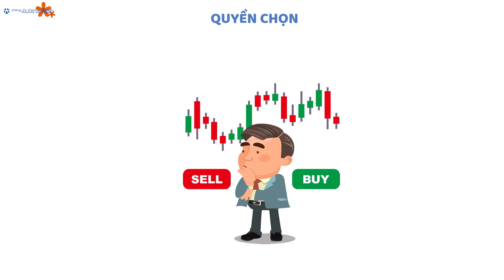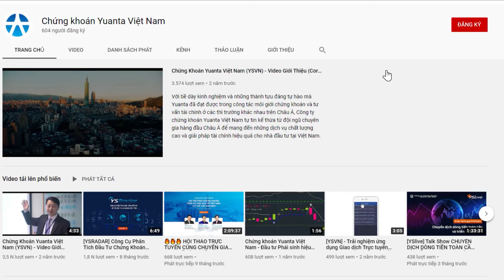Bài 6: Quyền chọn là gì ? Cách thức hoạt động của Hợp đồng Quyền chọn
1. Định nghĩa quyền chọn
2. Quyền chọn mua và quyền chọn bán
∘ Khoá học đầu tư chứng khoán Yuanta, phân tích cùng chuyên gia - Hoàn toàn MIỄN PHÍ!

∘ Tặng ngay 12 tháng MIỄN PHÍ sử dụng YSradar khi kích hoạt tài khoản thành công ➨

∘ Trải nghiệm ngay công cụ đánh giá & chọn lọc cổ phiếu, tối ưu danh mục tức thời ➨
🏆 Yuanta - Bệ phóng tự do tài chính